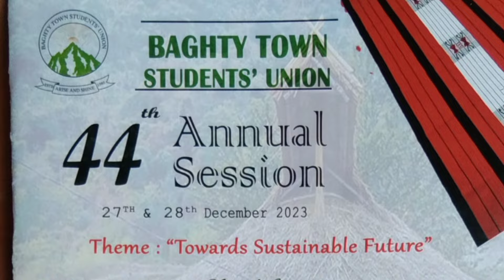Excellent Cultural dance by the Students ' of Baghty on it's 44th Session of the BSU. Part-2.